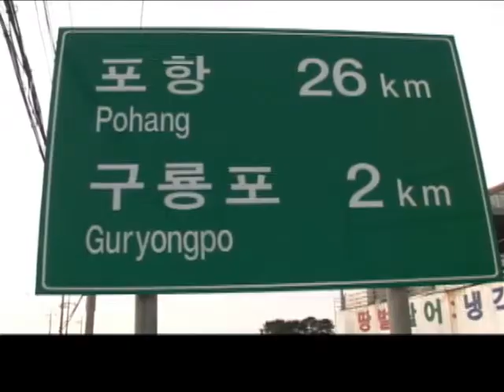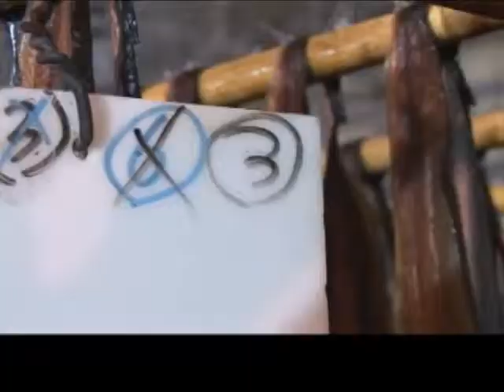Made by cold wind - Guamegi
Guamegi is a Korean half-dried Pacific herring or Pacific saury made during winter. It is Pohang's famous indigenous product.
Fresh and tasty guamegi salad, original taste of guamegi sashimi, chewy guamegi rolls and fired guamegi are all served as a set meal, which would provide you great guamegi feast.
Guamegi is made through time with the help of nature, in harmony with man's hand. Pohang's famous local food guamegi deserves to be called the best.
We expect that there will be even further research and development that will make an even greater taste in guamegi.